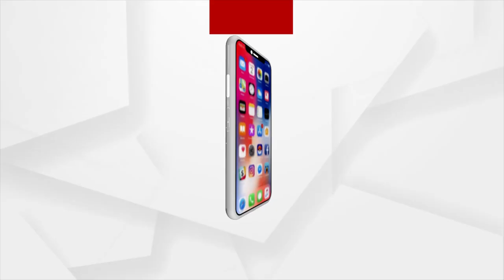US President Joe Biden Abuses Journalist, Apologizes After Footage Surfaces I Whitehouse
ସାମ୍ବାଦିକଙ୍କୁ ଅପଶବ୍ଦ କହି କ୍ଷମାମାଗିଲେ ବାଇଡ଼େନ୍
ଅନେକ ସମୟରେ ବିଶ୍ବର ବଡ଼ ବଡ଼ ନେତାମାନେ ମଧ୍ୟ ଏମିତି ଭୁଲ କରିଦିଅନ୍ତି ଯେଉଁଥିପାଇଁ ସେମାନଙ୍କୁ ସର୍ବ ସାଧାରଣରେ କ୍ଷମା ମାଗିବାକୁ ପଡ଼ିଥାଏ । ଏବେ ସେହିଭଳି ଏକ ପରିସ୍ଥିତି ସୃଷ୍ଟି ହୋଇଛି ଆମେରିକାର ରାଷ୍ଟ୍ରପତି ଜୋ ବାଇଡ଼େନ୍ଙ୍କ ପାଇଁ । ଜଣେ ରିପୋର୍ଟରଙ୍କ ପ୍ରତି ଅପଶବ୍ଦ ପ୍ରୟୋଗ କରି ଶେଷକୁ କ୍ଷମା ମାଗିଛନ୍ତି ବାଇଡ଼େନ୍ । ନିକଟରେ ଘଟିଥିବା ଏ ଘଟଣା ଏବେ ସାରା ବିଶ୍ବରେ ସୃଷ୍ଟି କରିଛି ଚର୍ଚ୍ଚା ।